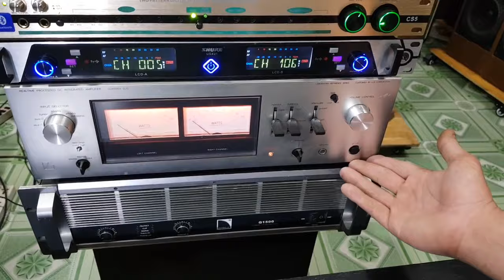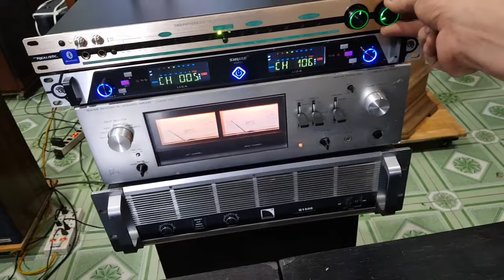Tamon 9000@ studio monitor loa kiểm âm bát 41cm/1000w nghe nhạc & karaoke đỉnh cao audio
Tamon 9000@ studio monitor japan bát 41cm/ 1000w. Nghe nhạc & karaoke chuyên nghiệp đỉnh cao audio lh 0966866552